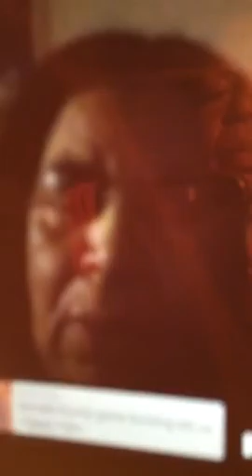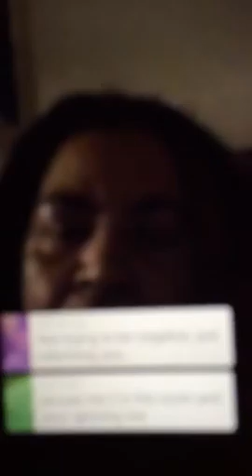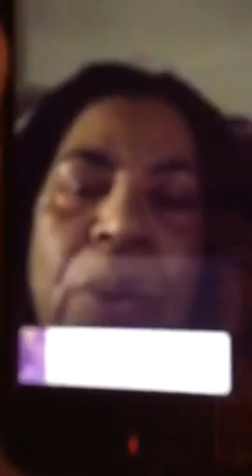I Want My Song Rights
What About The Children and I Stand.  Bebe Winans was the connection for both of these songs.  Recorded by Yolanda Adams and Donnie McClurkin respectively.